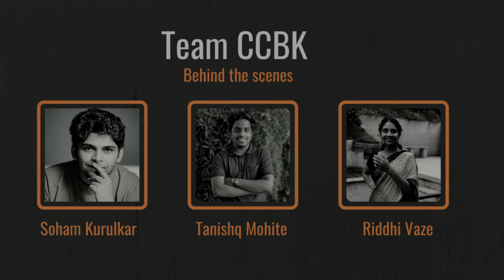Meet Harsha Bhogle, the voice of cricket | Sports Katta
From Hyderabad to Hambantota, from Melbourne to Mumbai, or from Lucknow to London, he has emerged as the Voice of Cricket across the cricket globe. Harsha Bhogle - in a freewheeling chat in Marathi released in July 2022 - narrates his four-decade long journey from the world of advertising to the world of cricket commentary.
हैदराबाद असो वा हंबनतोटा, मेलबर्न असो वा मुंबई, लखनौ असो वा लंडन, 'क्रिकेटचा आवाज' अशी ख्याती मिळवलेल्या हर्ष - हो हर्षा नव्हे - भोगलेंना प्रेम, आदर, सन्मान प्राप्त होतो. CCBK च्या दुसऱ्या वाढदिवसाचं औचित्य साधून भोगलेंशी साधूया संवाद त्यांच्या पत्रकार-समालोचकाच्या चार दशकांच्या प्रदीर्घ प्रवासाबद्दल.
Team:
Soham Kurulkar
Tanishq Mohite
Riddhi Vaze